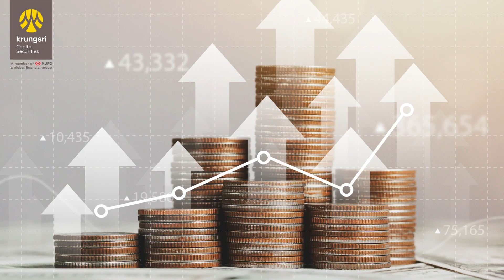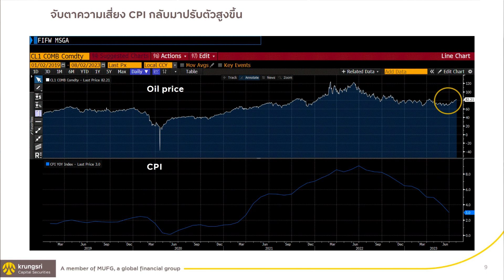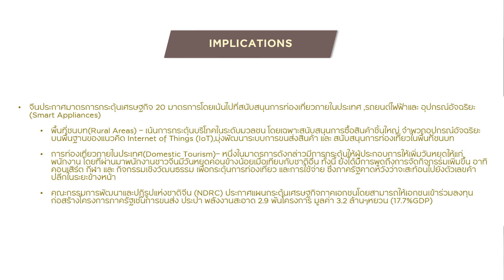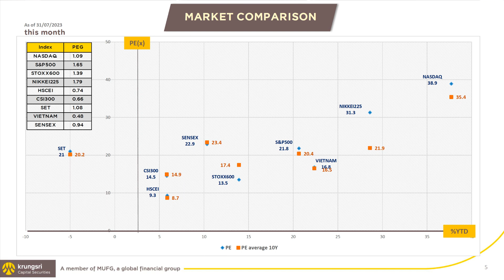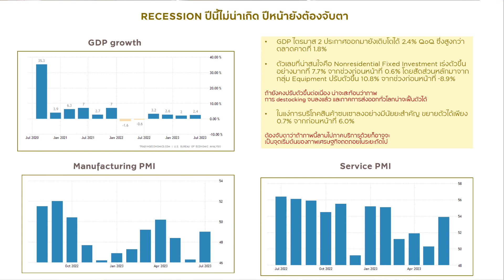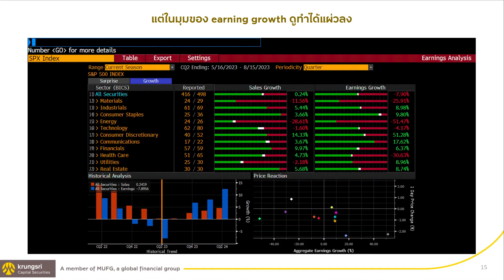Krungsri Capital Monthly Update ประจำเดือน สิงหาคม 2566 หัวข้อ : ไปต่อหรือพอแค่นี้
Krungsri Capital Monthly Update ประจำเดือน สิงหาคม 2566:  ไปต่อหรือพอแค่นี้

ตลาดหุ้นทั่วโลกกลับมาสดใสมากขึ้นในปีนี้ หลังเงินเฟ้อแผ่วลงชัดเจน แต่จะไปต่อหรือพอแค่นี้

มาร่วมพิจารณาในแง่ของ valuation และ growth ไปพร้อมกันกับ Krungsri Capital Monthly Update

โดย ฝ่ายพัฒนาธุรกิจกองทุนรวม บล.กรุงศรี พัฒนสิน
รับชมได้แล้วทาง Youtube : Krungsri Capital Channel